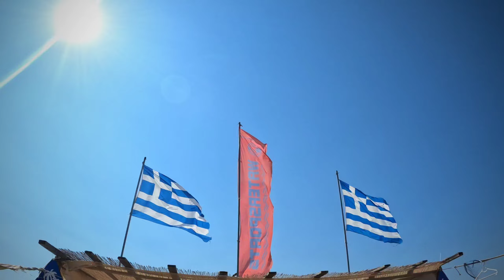Řecko 2022 - zážitkový den 🪂💙🇬🇷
Pár společných minut v oblacích 🪂nad mořem v Paralii.